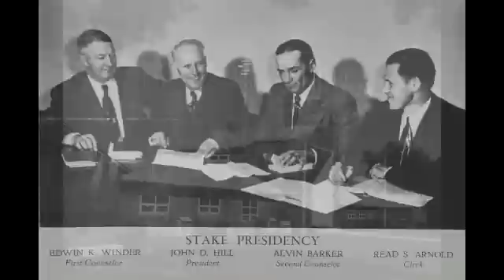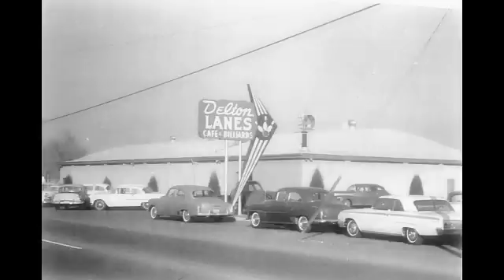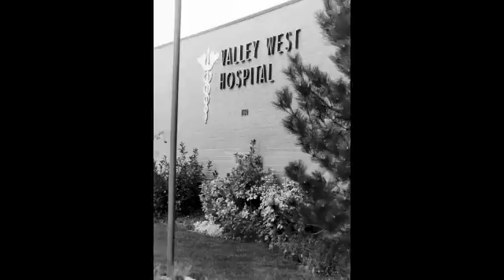Mayor's Video Report, December 2012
Mayor Mike Winder continues his series of readings from Images of America - West Valley City.